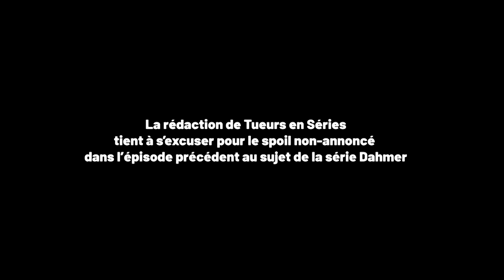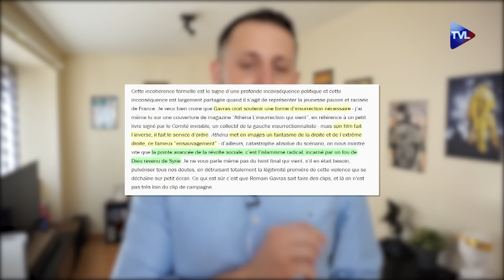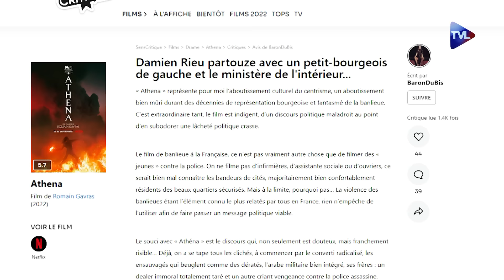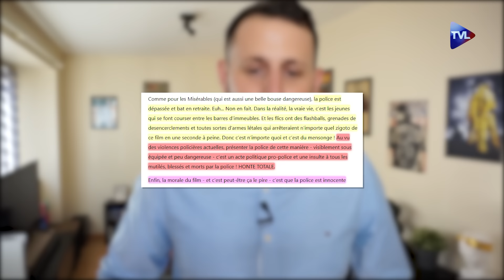ATHENA, un film de gauche qui rend de droite ? - Tueurs en Séries - TVL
Sorti le 23 septembre dernier sur Netflix, le dernier film de Romain Gavras fait beaucoup parler de lui – pas forcément comme il l'aurait souhaité. Racontant, de manière très esthétisée, le basculement d'une cité dans une véritable guerre civile, orchestrée semble-t-il par l'extrême-droite, l'œuvre produit en réalité l'effet inverse. À gauche comme dans les critiques, le réalisateur est accusé de propager une image très (trop) "zemmourienne" de la banlieue, voire de jouer carrément le fameux "jeu du RN". Retour sur ce film à qui l'on reproche, visiblement, de présenter les quartiers de façon trop réaliste... tout en faisant l'affront suprême d'épargner la police.